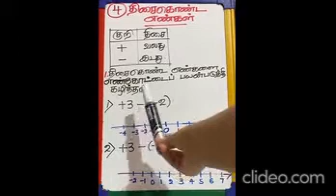azbrilliant - Grade 8 - அலகு 4 - திசைகொண்ட எண்கள் - Part 01 of 02